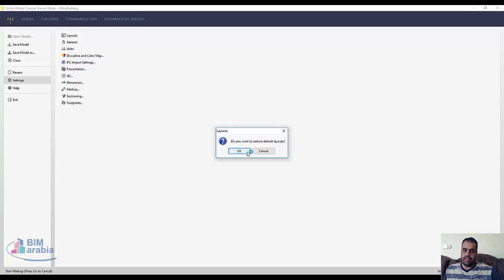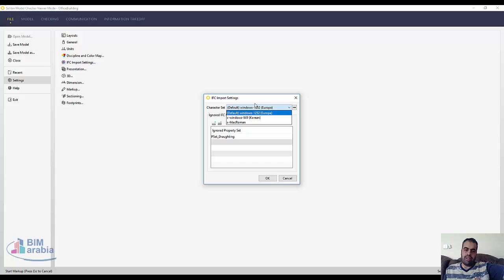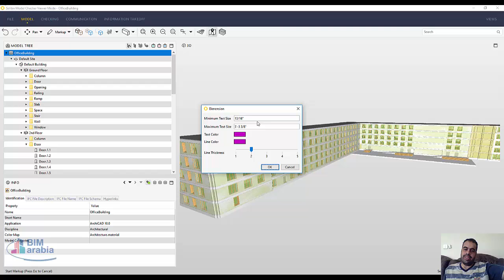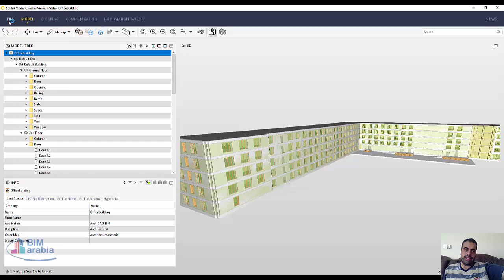Solibri Model Checker الاعدادات